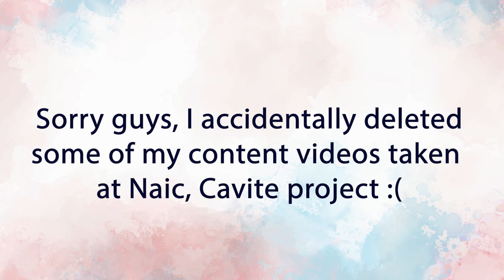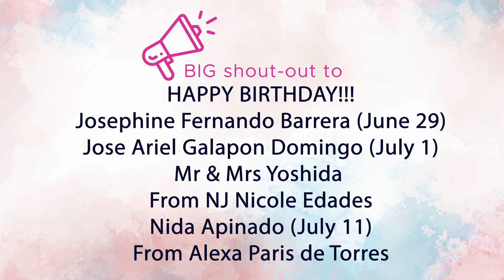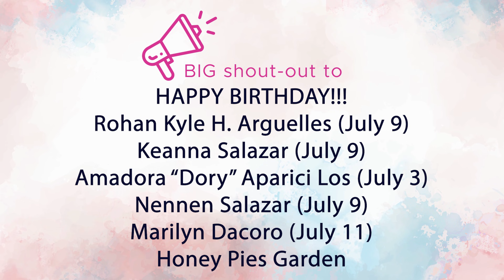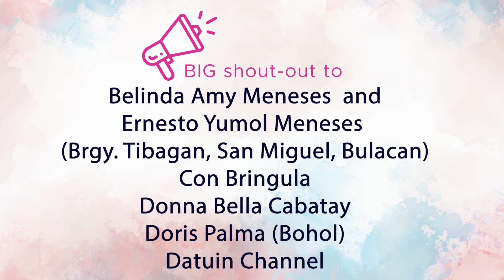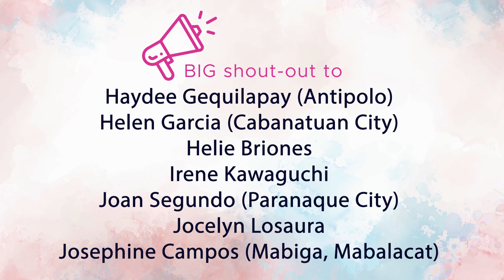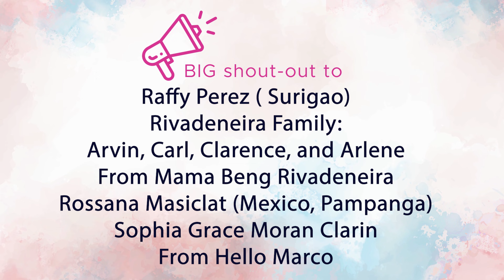CONVERT KAYA NATIN NA EVENT PLACE?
Planning to convert idle property to an event place.
Visited housing projects in Naic, and Ternate Cavite before we proceed to Uro's Farm in Indang.